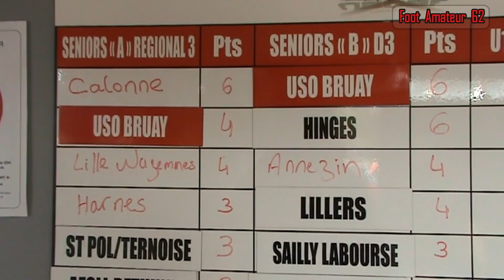RESUME / USO Bruay, R3 - JS Longuenesse, R3 (Cpe de F, 4ème tour)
Coupe de France 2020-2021, 4ème tour
USO Bruay Labuissière (R3) - JS Longuenesse (R3)